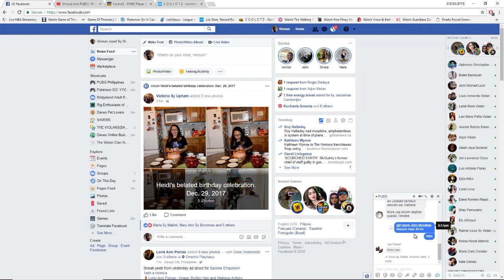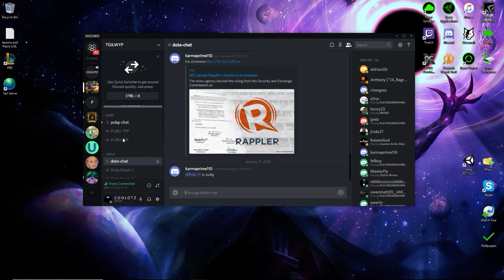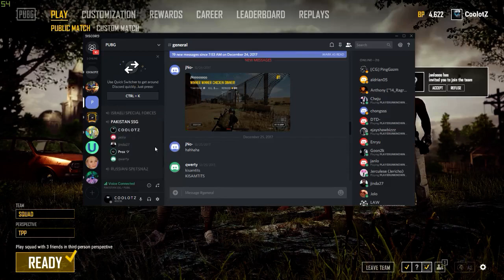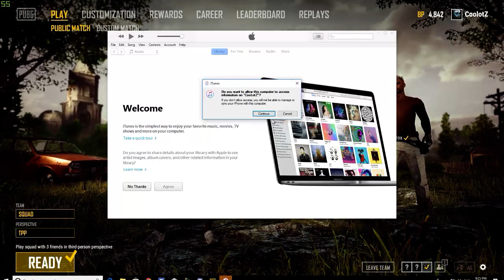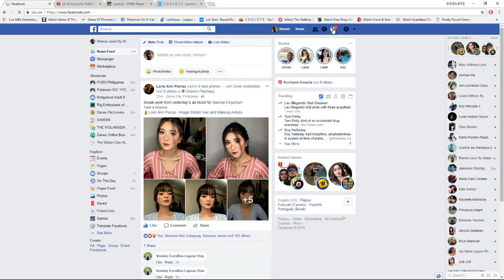tan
GPU: GeForce GTX 1070
CPU: Intel(R) Core(TM) i5-6600 CPU @ 3.30GHz
Memory: 16 GB RAM (15.94 GB RAM usable)
Current resolution: 1920 x 1080, 144Hz
Operating system: Microsoft Windows 10 Home